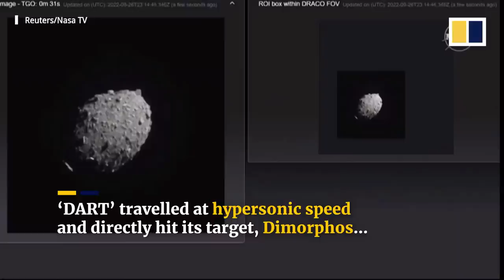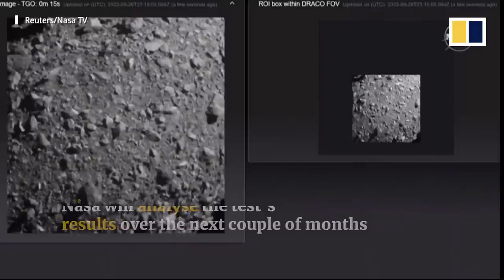Nasa hits target asteroid in Earth-defence test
Nasa’s “DART” spacecraft successfully crashed into an asteroid on September 26, 2022, as part of a test of “the world planetary defence system”. The asteroid was around 11 million kilometres from Earth. The first phase of the crash was successful, but the team will spend the next couple of months analysing data to assess its impact on the asteroid’s trajectory